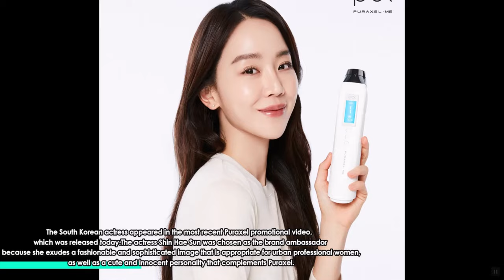Shin Hye-sun, Ok Taec-yeon, and Zhao Lusi are present at the Palazzo Versace Macau event.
Today, March 23, is the event hosted in Palazzo Versace Macau.
 Several well-known celebrities attend it. such as Chinese actress Zhao Lusi,
 South Korean singer and actor Ok Taec-yeon, and South Korean actress Shin Hye-sun.
The three well-known stars brought attention to the occasion. They stand in for the company.
 The three greet  their fan in the event . People begin shouting their names and screaming at them as soon as they go down their car.
 Shin Hye-sun and Ok Taec-yeon meet at the event and take photos together.
 Before the event began, the Zhao Lusi team released the images from the shoot.The South Korean actress appeared in the most recent Puraxel promotional video,
which was released today.The actress Shin Hae Sun was chosen as the brand ambassador
 because she exudes a fashionable and sophisticated image that is appropriate for urban professional women,
 as well as a cute and innocent personality that complements Puraxel.